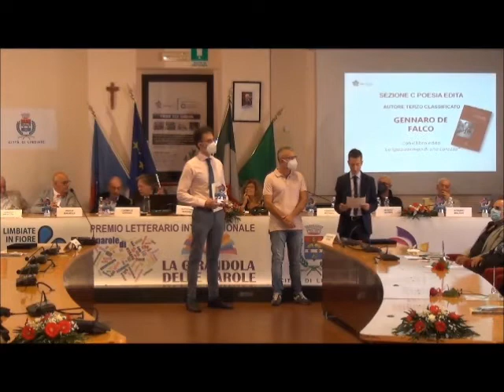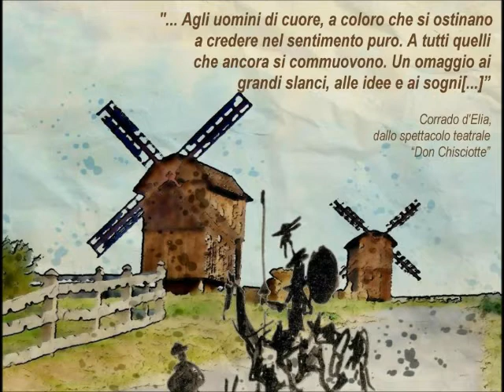GENNARO DE FALCO premiato a La Girandola delle Parole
La Girandola delle Parole premiazione del 18 settembre 2021 - Villa Mella - Limbiate (M/B)